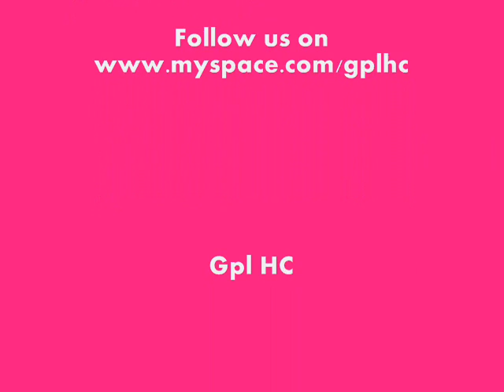GPL -Youth is a Fever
Extract from the "Ep" 2011